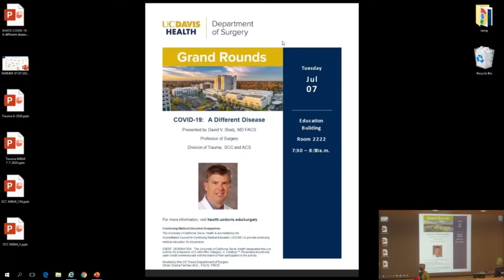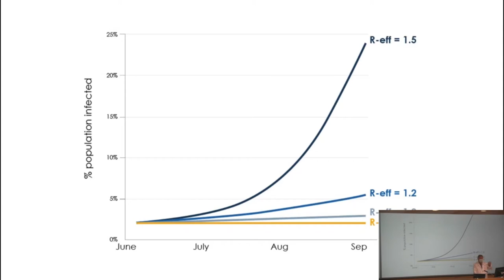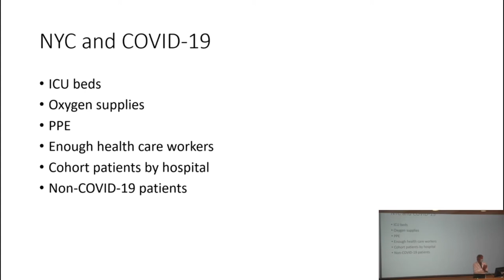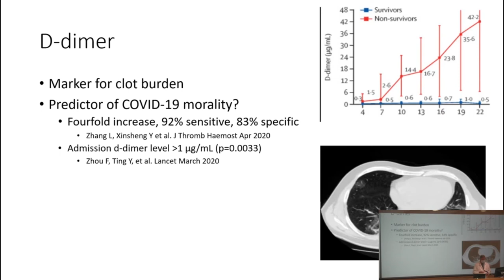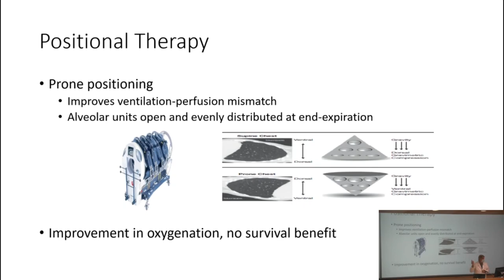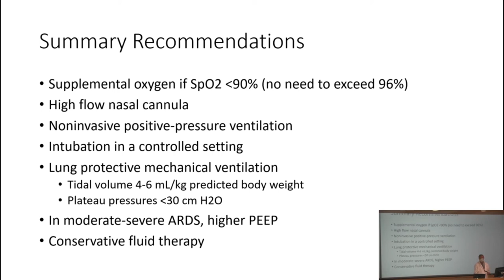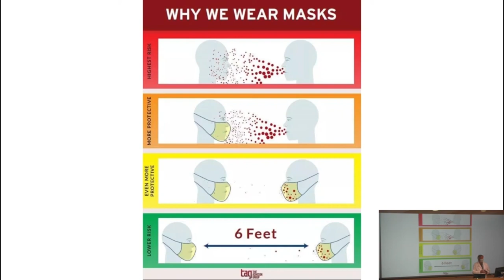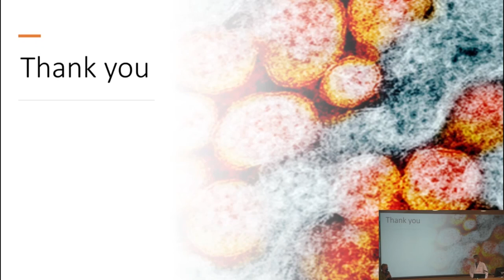COVID-19: A Different Disease - David V. Shatz, MD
Presented: 07/07/2020
Department of Surgery Grand Rounds
Presenter:   David V. Shatz, MD
Title: COVID-19: A Different Disease